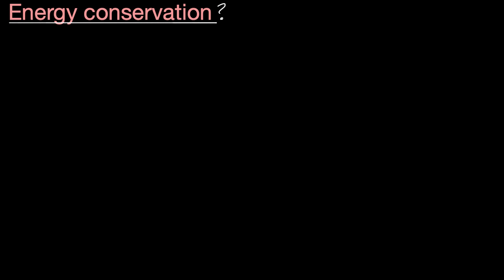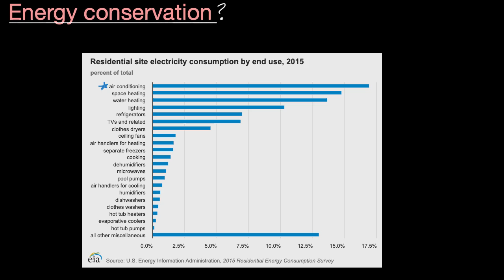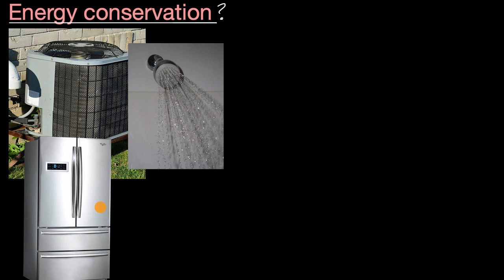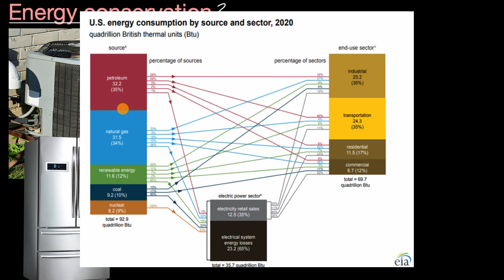Energy Conservation| Energy Resources and Consumption| AP Environmental Science| Khan Academy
Some of the methods for conserving energy around the home include adjusting the thermostat to reduce the use of heat and air conditioning, conserving water, use of energy efficient appliances, and conservation landscaping.  Methods for conserving energy on a large scale include improving fuel economy for vehicles, using BEV's and hybrid vehicles, using public transportation, and implementing green building design features.